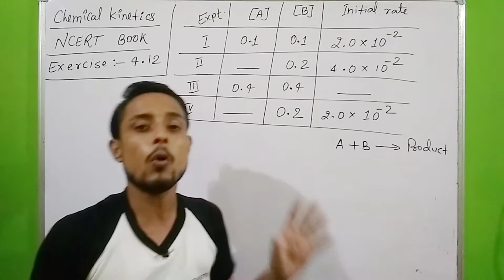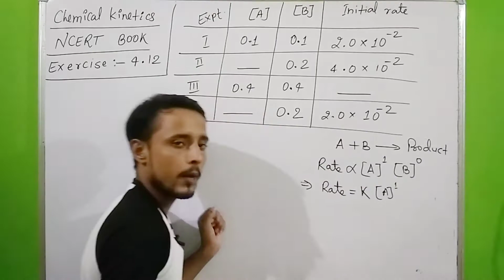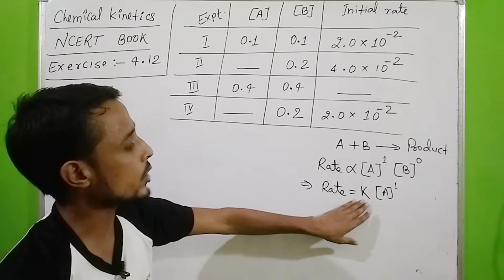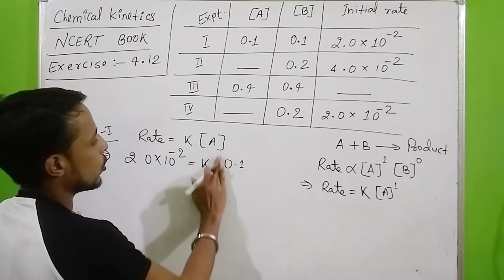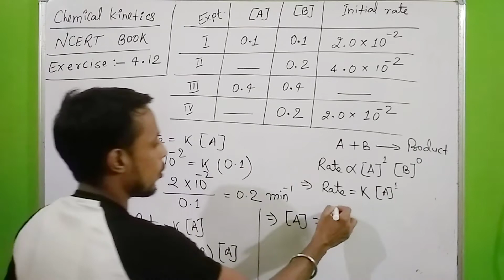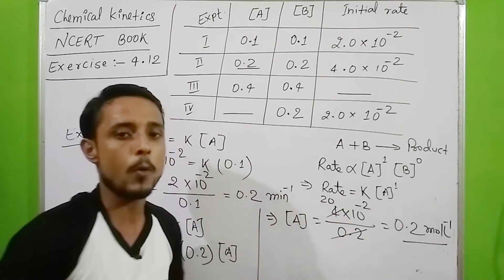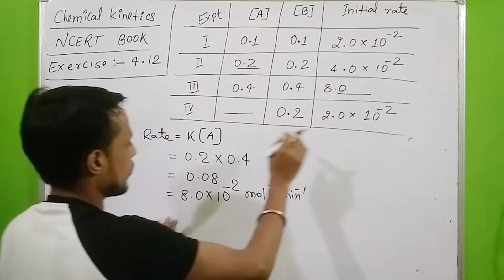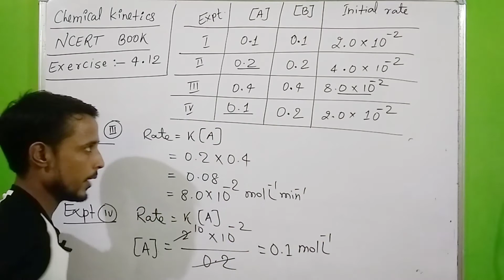Exercise 4.12 chemistry class 12 | solutions chemistry class 12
👉Topic - Chemical kinetics
👉Unit - 04
👉Book - NCERT

                     Thankyou !
Regards : Aapka Bhai + Dost
                    AMAN SINGH